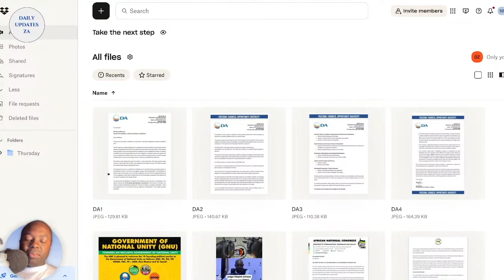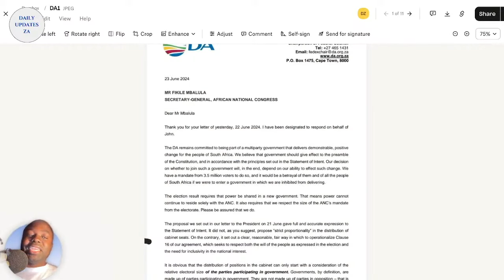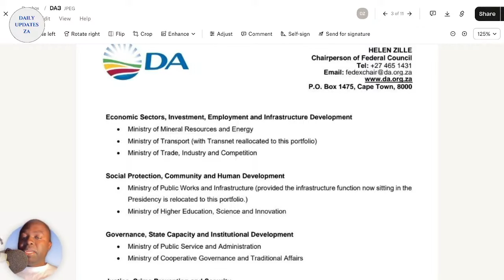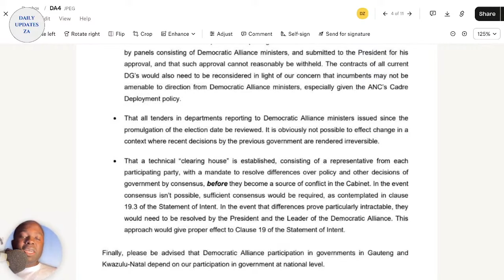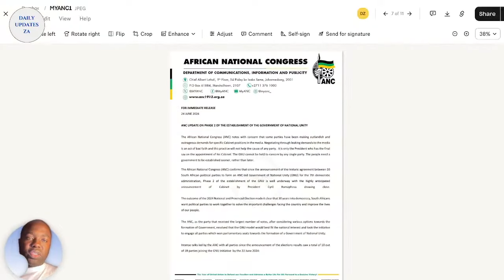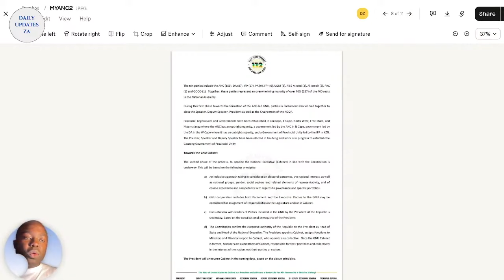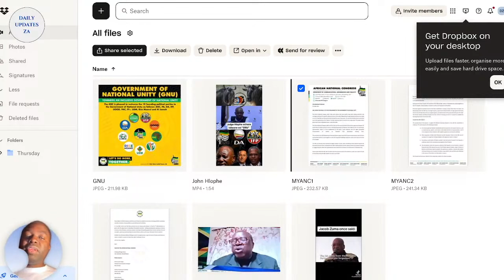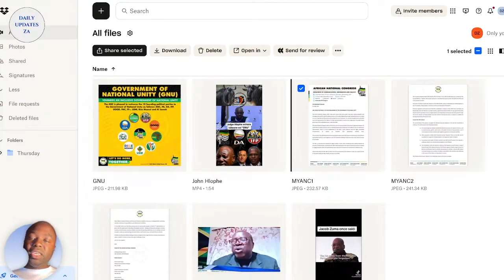DA is Bullying ANC in GNU. 11 Ministers for DA.